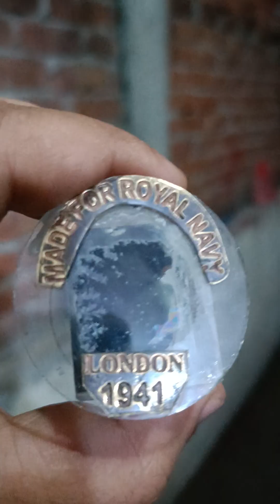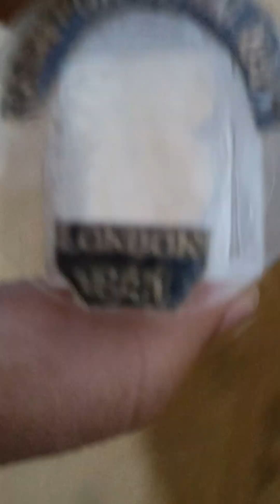magic' glass royal Navy london